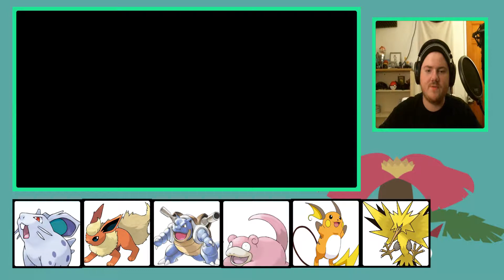WIN OR LOSE - Pokemon Leaf Green: No Pokemon Center Challenge Ep. 08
Hello Ladies and Gentlemen and welcome to Pokemon Leaf Green: No Pokemon Center Challenge! Today we air the finale of this quick but intense journey through the land of Kanto that at first looked like we would fail but then we have come this far... just one last trial stand in our way from Oak telling us he likes us more than his own grandson!!